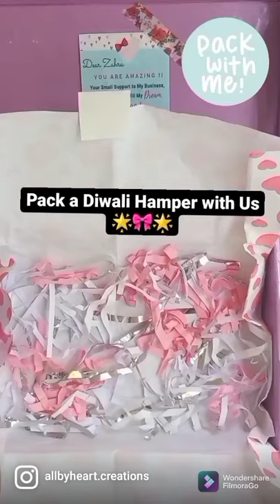🌟 Diwali Hamper 🌟| Handcrafted Hair Accessories and Bow Clips.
Handmade Hair Accessories and Bow Clips .

Customization Available.

For moreover details/updates...pls visit my Instagram store  -